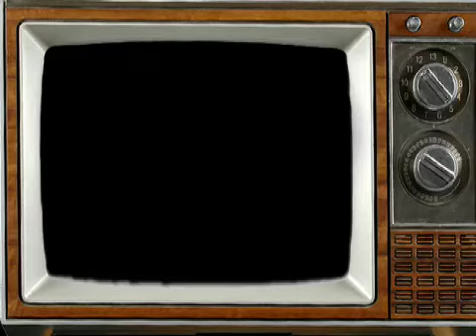DIvaSpeak TV Ep: 30 (season 2)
SupaWoman of the Week-Gwen Ifill Big Up-Pete Tumska of the AFL-CIO Let Down-OJ "What's Poppin" w/ Tokyo Kho Mc Lyte Check in